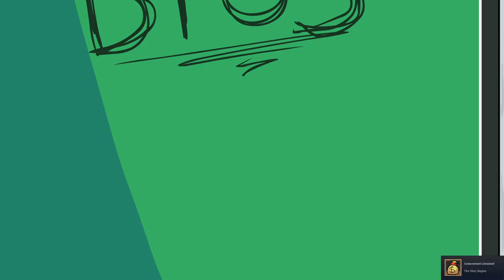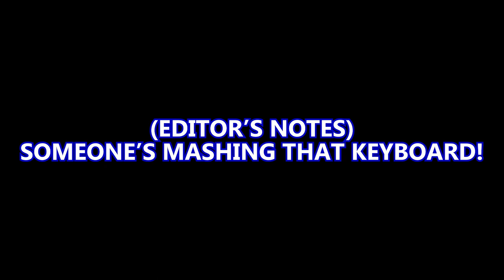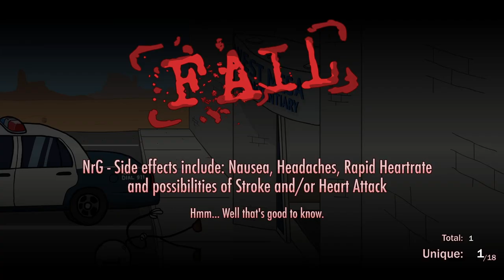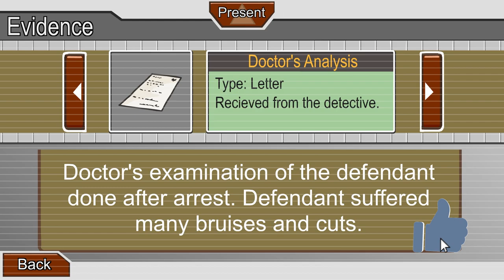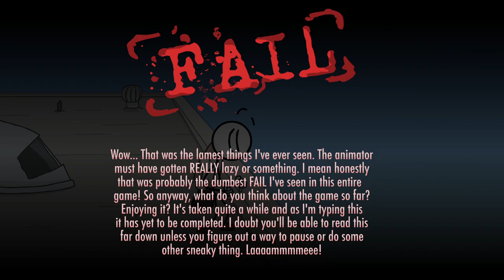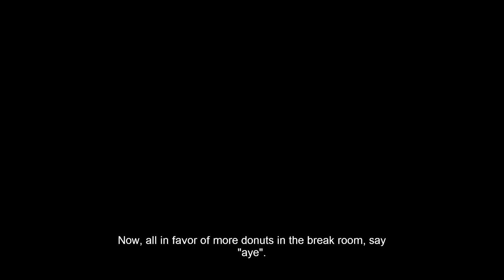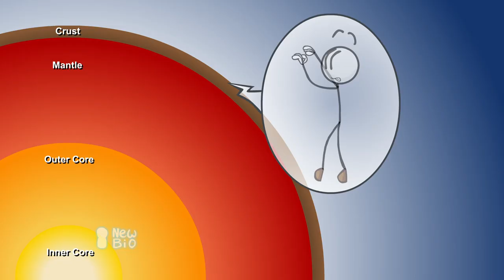All The Fails Henry | The Henry Stickmin Collection - PART 1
Here's a playlist of The Henry Stickmin Collection.

Here are some hashtags to help spread the word of this video. Thanks and keep on living.